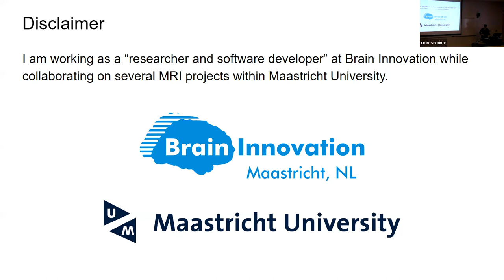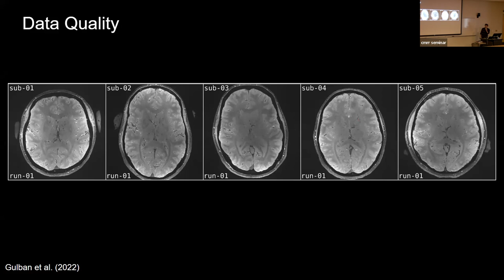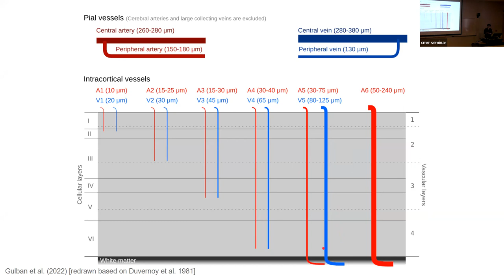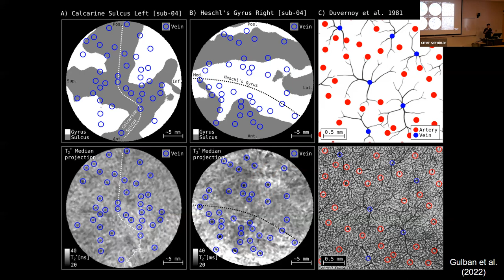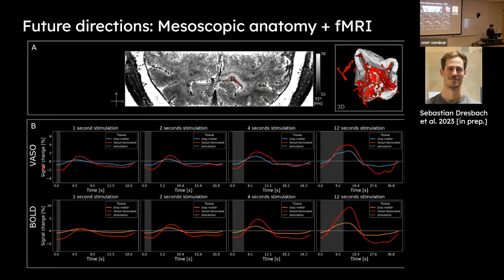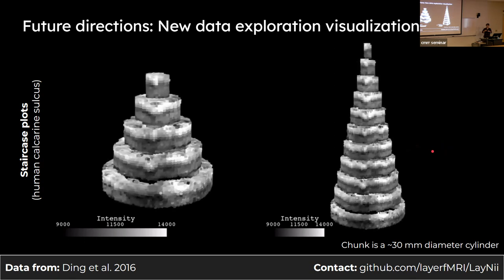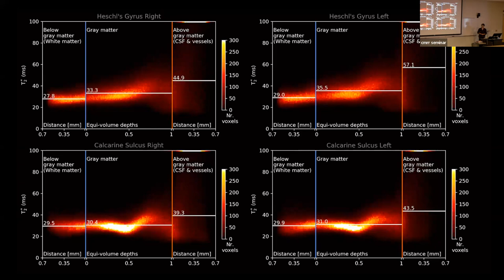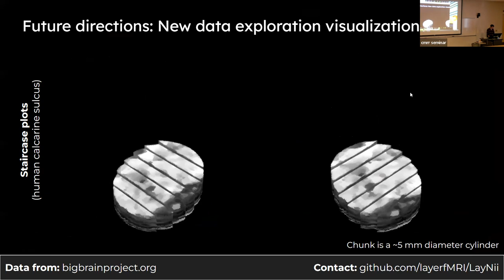CMRR Seminar Talk - Mesoscopic Cortical Landscape at 0.35 mm Isotropic Resolution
Mesoscopic Cortical Landscape at 0.35 mm Isotropic Resolution: New Analysis and Visualization Methods to Study the Angioarchitecture in Living Humans using MRI

Date of recording: 28 Nov 2022
Place: Center of Magnetic Resonance Imaging, Minneapolis, USA